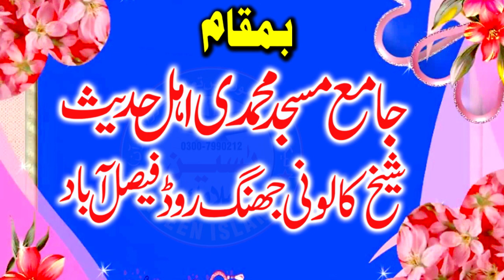Ashra E Zul Hajj .New Khutba Jumah FSD Me. by Doctor Masood Qasim Sahib. 16.06.2023